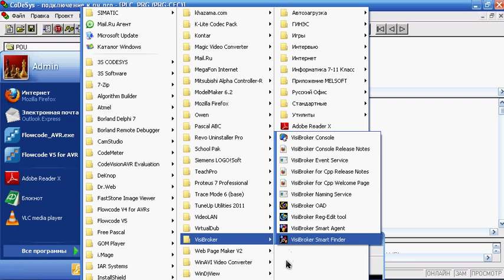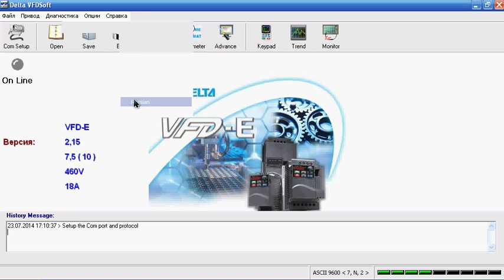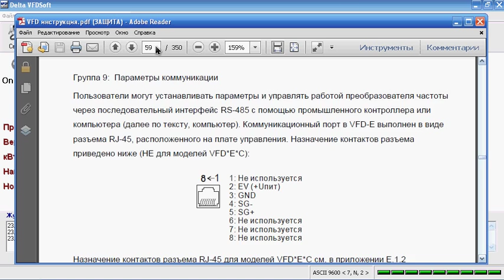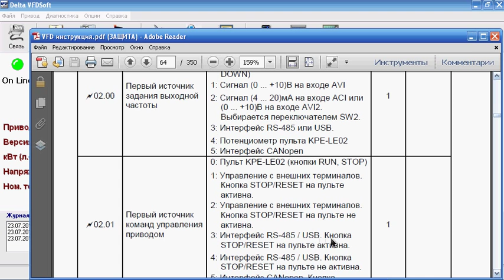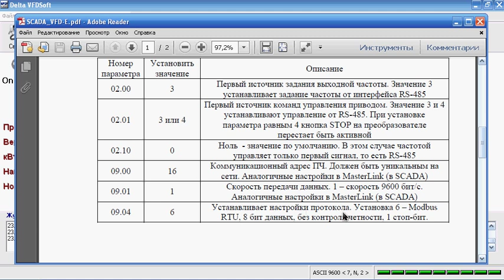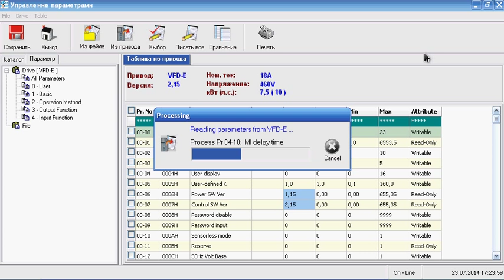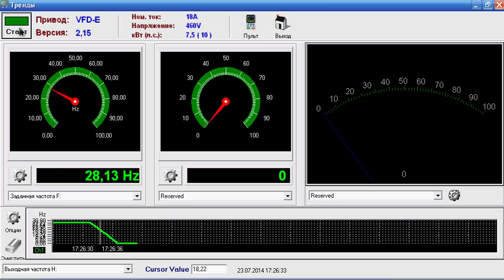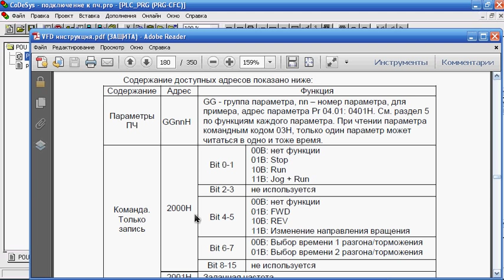Подготовка ПЧ Дельта к подключению к ПЛК Овен по RS485